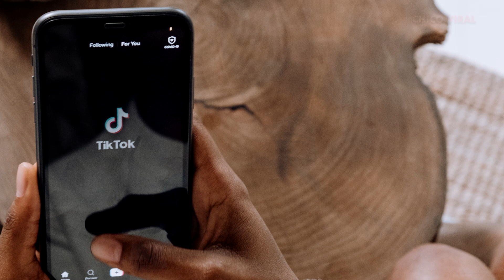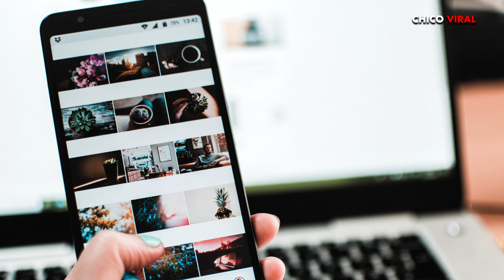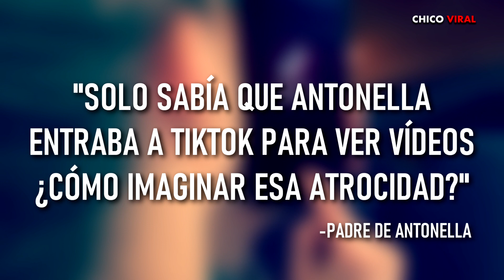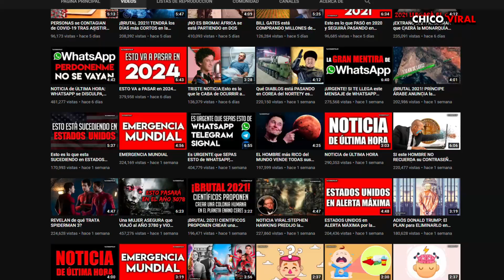ELIMINARAN TIK TOK EN ITALIA TRAS EL CASO DE LA NIÑA QUE CUMPLIÓ RETO